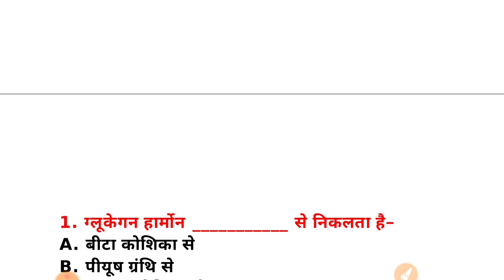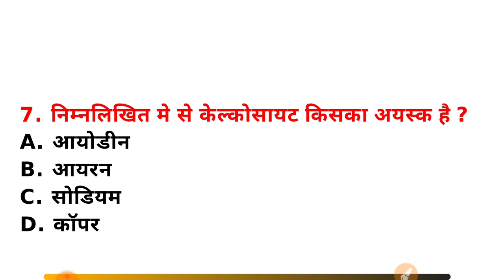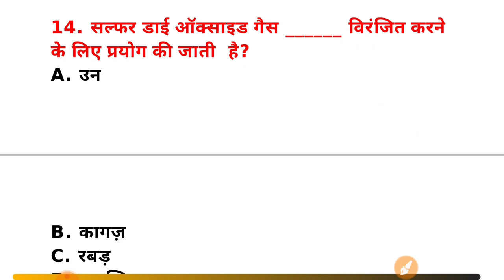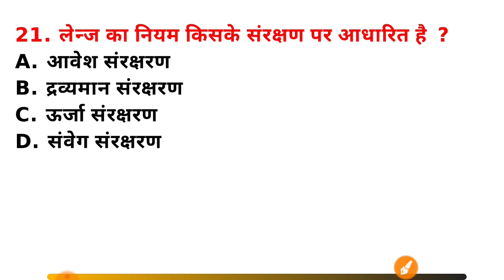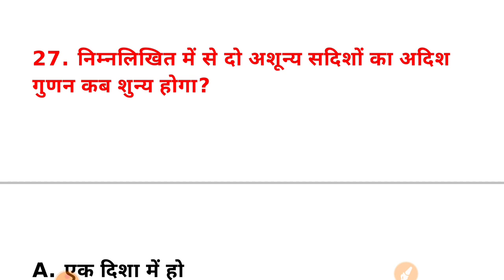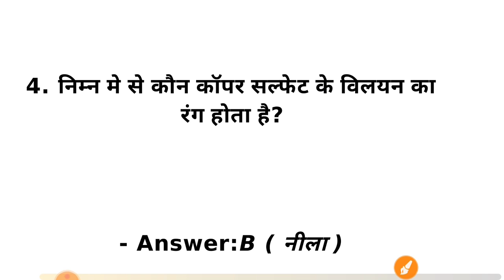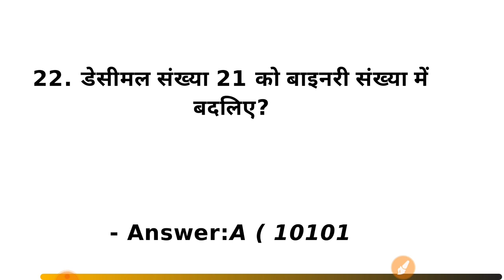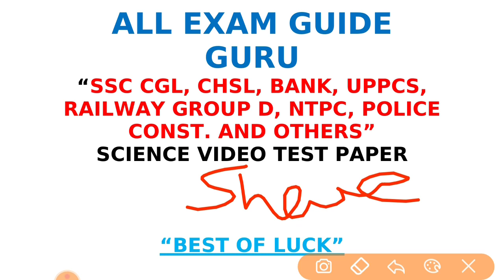GK || GK QUESTIONS || SCIENCE QUESTIONS || GENERAL KNOWLEDGE